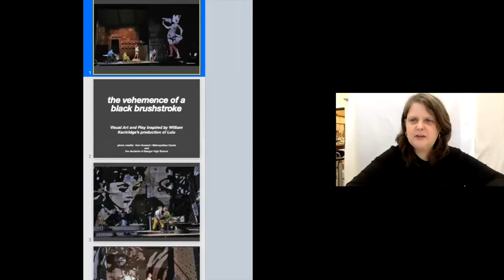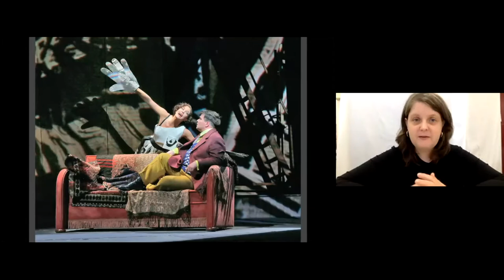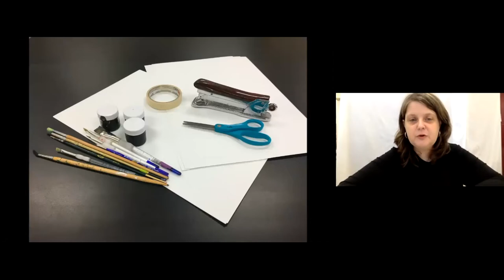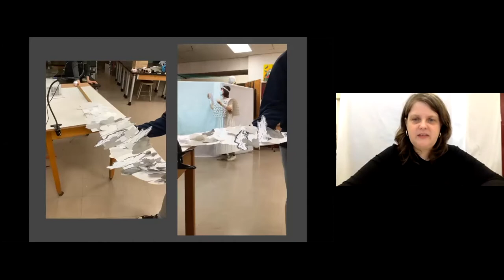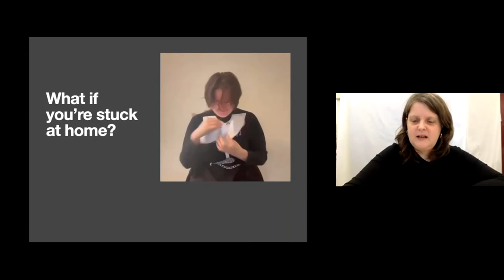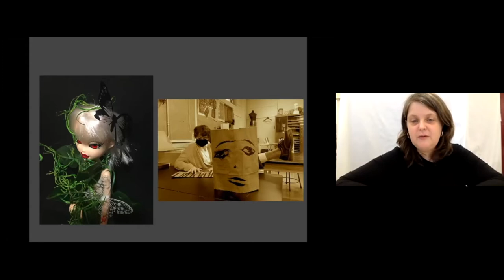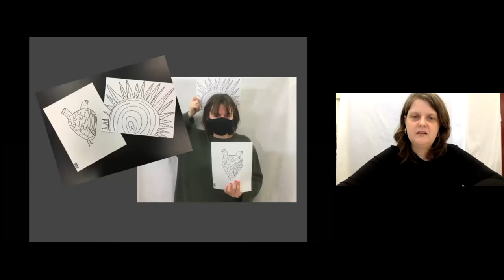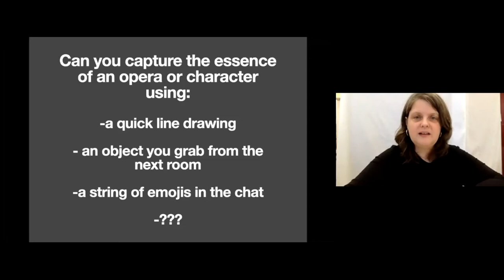Met Opera Education | Creativity Challenge: Lulu with Susan Bryand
Exploring William Kentridge's iconic production with artist and educator Susan Bryand